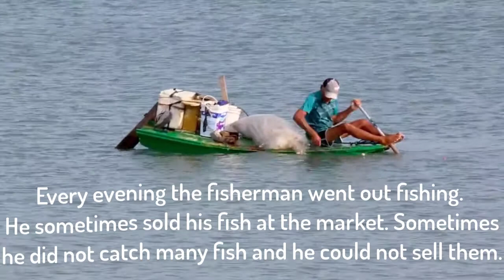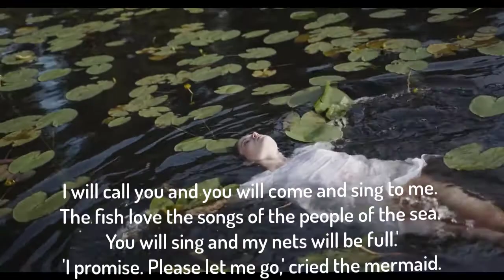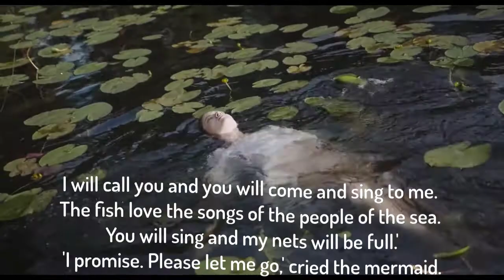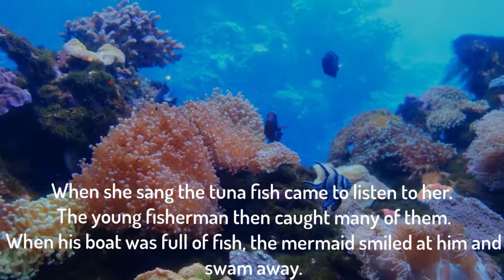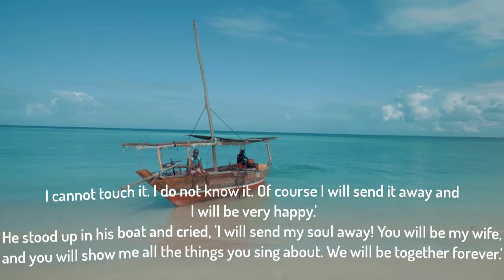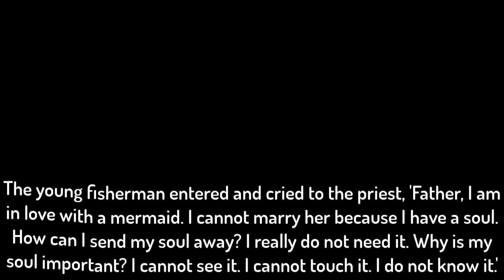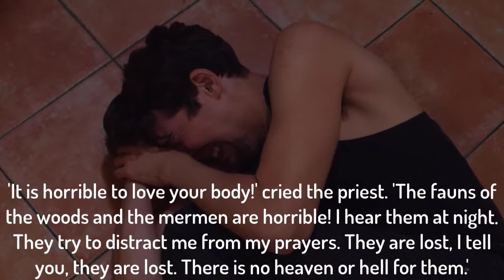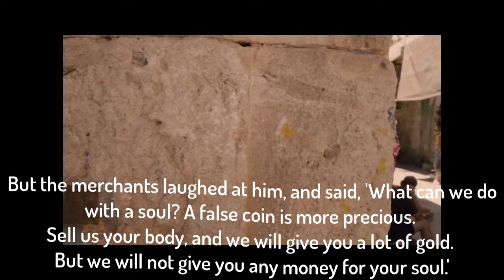THE FISHERMAN AND HIS SOUL FULL ENGLISH VIDEO1 STORY WITH SUBTTILE THE VOICE OF KNOWLEDGE AUDIOBOOK